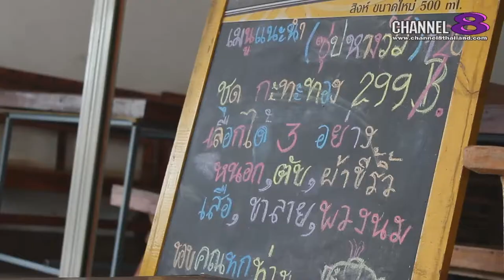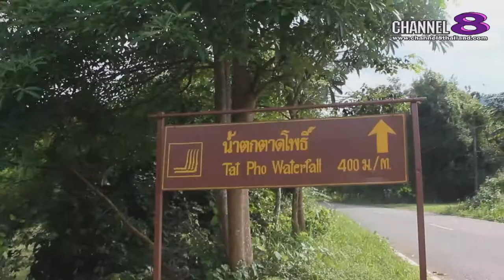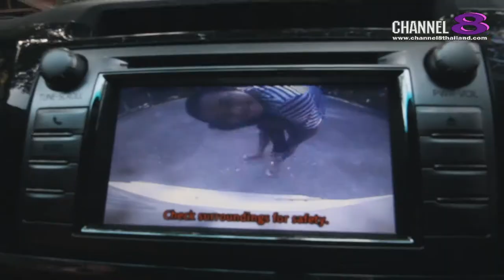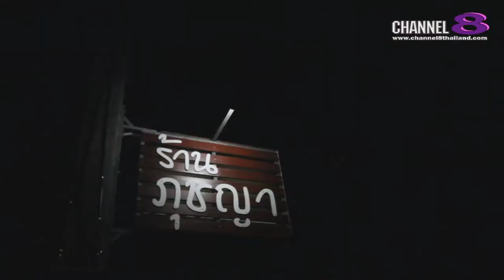Channel8Thailand : แมวน้ำขึ้นบก 29-07-60 : อีสาน EP. 2